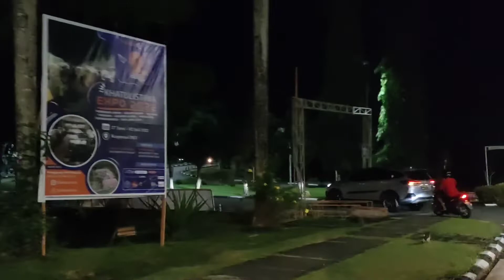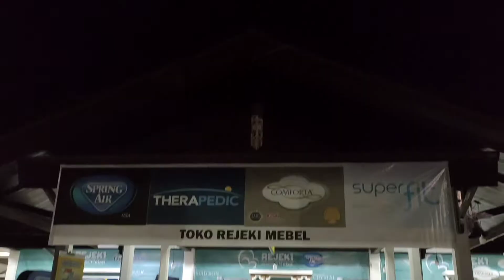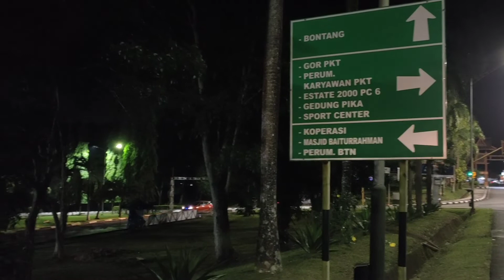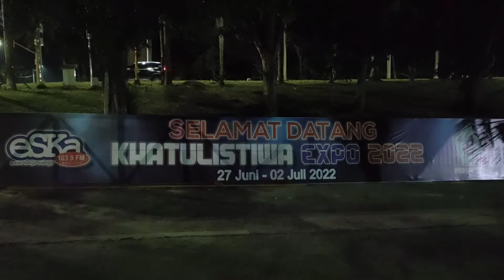Lokasi Expo Suara Khatulistiwa Pupuk Kaltim II Eska Expo 2022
Pada video kali ini Riderx Hiker jalan-jalan ke lokasi Expo Suara Khatulistiwa di Koperasi Pupuk Kaltim untuk melihat persiapan Expo 2022

akan tayang tiap hari Rabu dan Sabtu
Terimakasih sudah mendukung Riderx Hiker